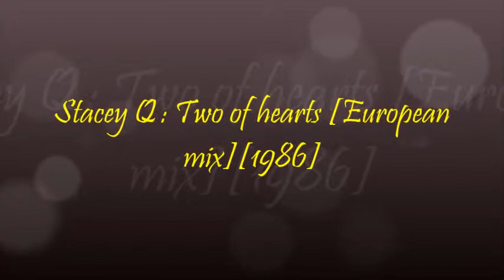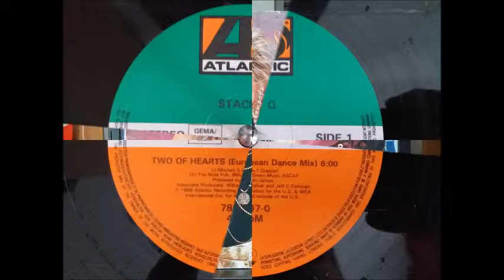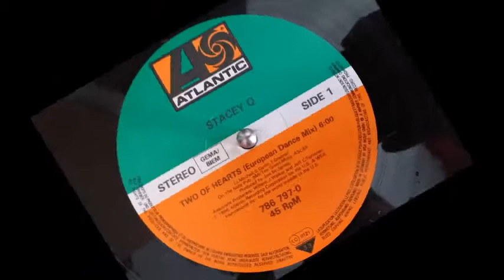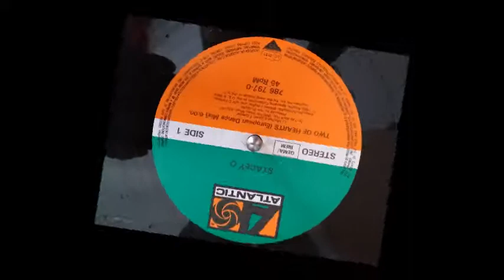Stacey Q : Two of Hearts [European dance mix][1986]